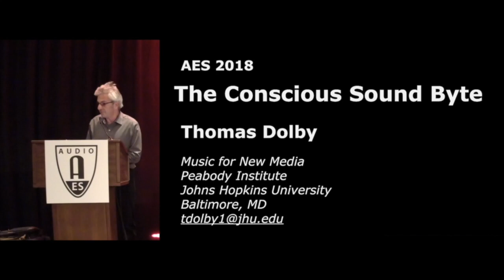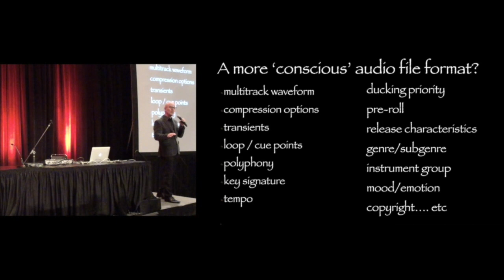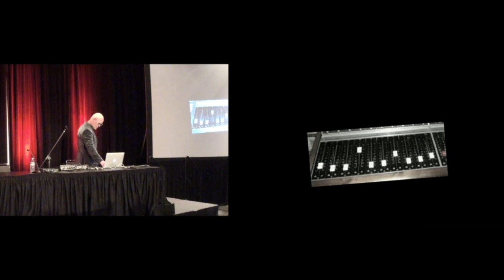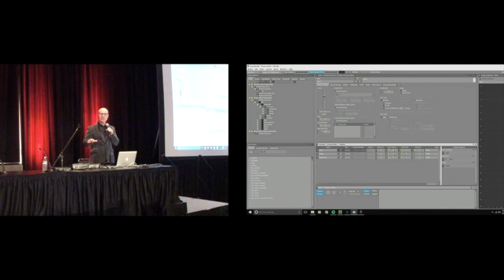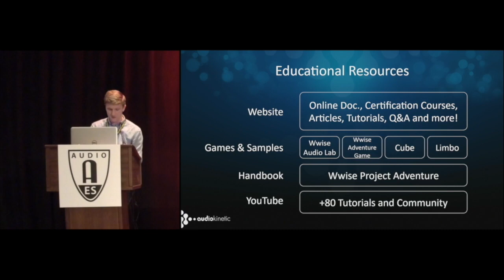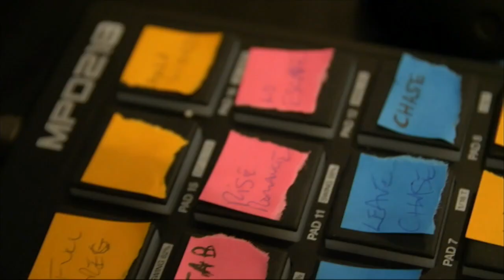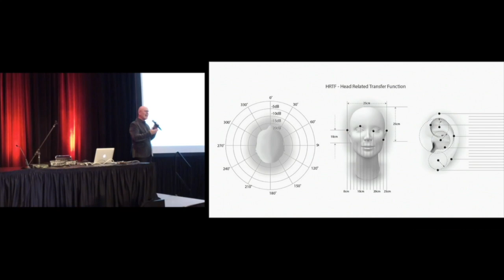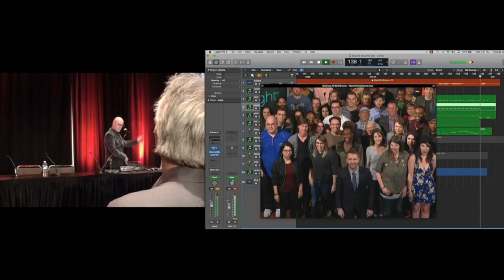Thomas Dolby - “The Conscious Sound Byte” AES Keynote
AES New York 2018 Opening Ceremonies

Thomas Dolby – musician, technologist and educator – has a 35-year career of technical innovation. Perhaps most widely known for his seminal song and music video “She Blinded Me with Science,” Dolby blazed the trail for electronic music creators with his recordings and imaginative videos. He is also known for his work as a producer, as a composer of film scores, as a technical consultant on emerging entertainment platforms and as a filmmaker. Since the Fall of 2014, Dolby has held the post of Homewood Professor of the Arts at Johns Hopkins University in Baltimore, MD. Thomas Dolby’s AES Keynote address will focus on next-generation sound technologies, in particular adaptive/non-linear music and audio for games, VR/AR, “hearables” and other new media platforms. The title of his speech is “The Conscious Sound Byte.”

A big difference between "real" and "electronic" sounds is that electronic sounds have zero awareness of each other.” Sound bytes blindly follow orders, and fire off (usually) as instructed by a human. Yet musicians playing "real" instruments listen, resonate, and respond to the music, the room, and to each other, in a matter of microseconds.

In the hands of master arranger or programmer, this is not a problem. Many of the nuances of real music can be simulated quite effectively as processor speed, bandwidth, and resolution improve. But as entertainment becomes more interactive, with games and augmented reality and "wearable" technologies, it is increasingly vital that electronic sounds and music learn an awareness of the context in which they are playing.

Soon, all the accumulated craft and skills of a century of post-production legacy will have to operate in real time, controlled not by the programmer, but by the users themselves via the choices they make. Is it time for us to reconsider why our sound and music files are so “dumb” and rigid?